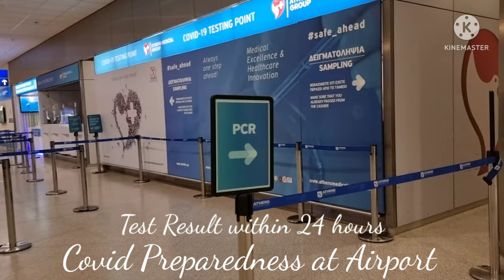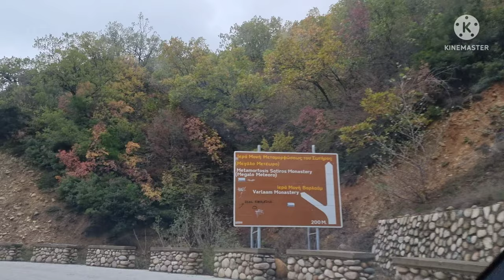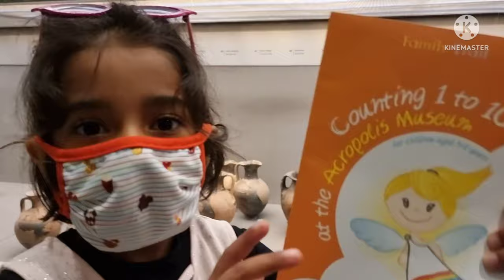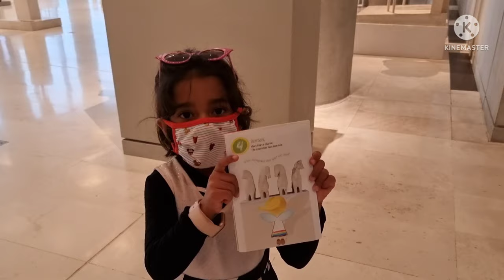Travel with Kids to Greece Athens l Meteora l Delphi l Nafpaktosl Mykonos l Santorini l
Travel with Kids lto Greece l Mykonos l Santorini l Athens l Meteora l Delphi l Nafpaktos

and then Press the 🔔 icon to get all the latest travel updates and hotel reviews.